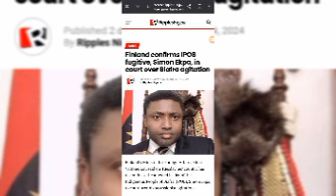Finland confirms Govt, Simon Ekpa, in court over Biafra agitation